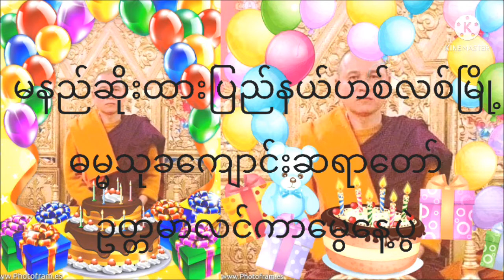Poe Kaeen Song Happy Birthday Saint Paul MN USA 07 10 2021 5